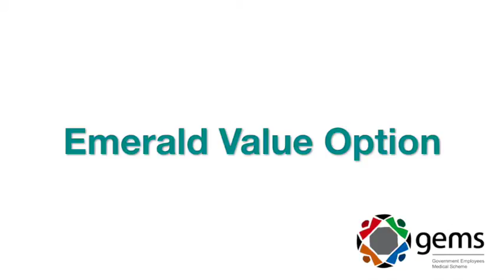GEMS Emerald Value Seswati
i-Emerald Value Option lensha yase GEMS – indlela lehlakaniphile, lelungele likhikhi lakho nemphilo yakho. Ntjintja kungakengci mhlaka 15 March 2017